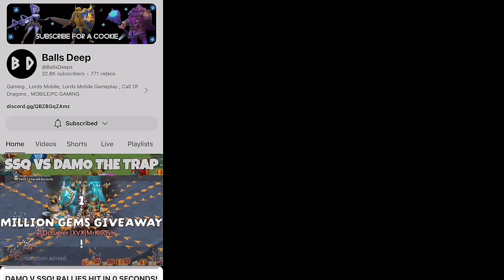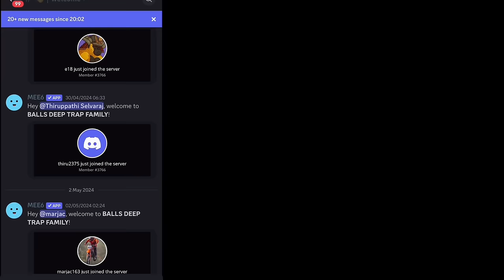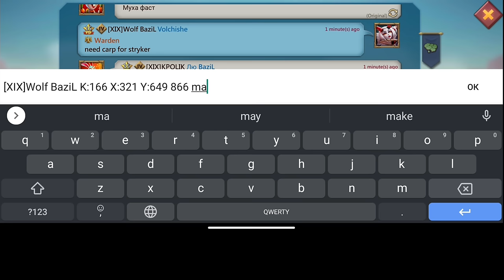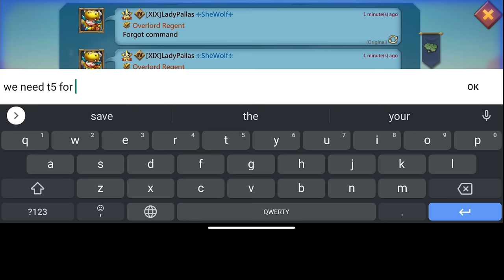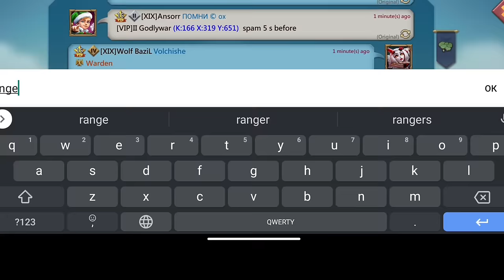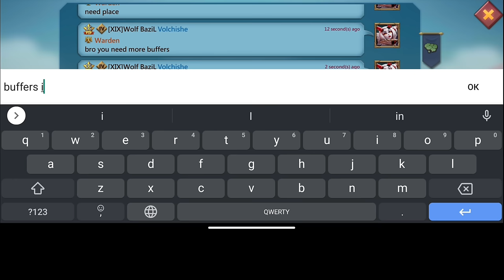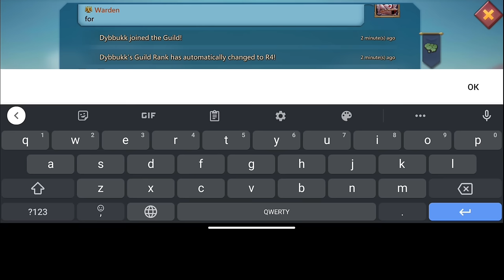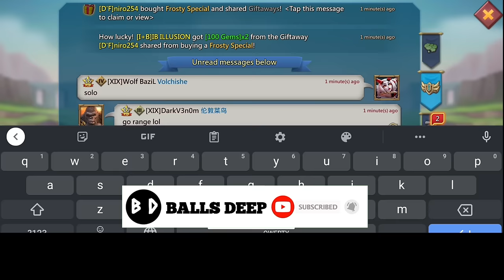WOLF BAZIL CAPTURED! CAN XIX SAVE HIM BEFORE ITS TOO LATE? - Lords Mobile